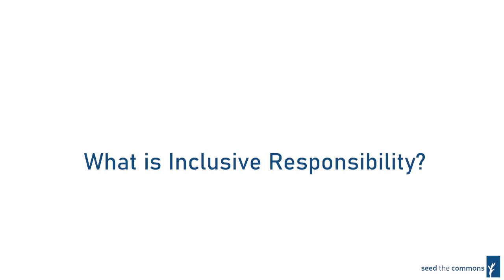Laila Kassam: What is Inclusive Responsibility?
This clip is from our World Food Day 2020 webinar, “A Conversation with Amir and Laila Kassam on Rethinking Food and Agriculture”.

Laila Kassam is one of the editors of Rethinking Food and Agriculture, a groundbreaking book that reviews, reassesses and re-imagines the current food and agriculture system and the narrow paradigm in which it operates.